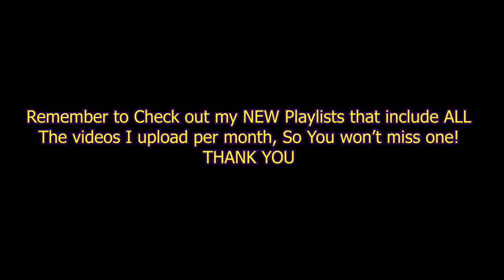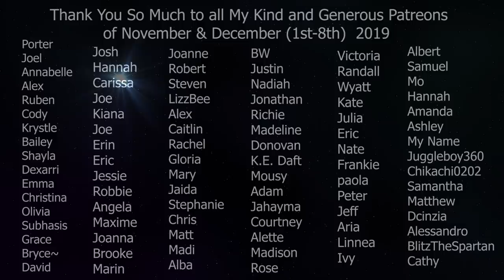ASMR Follow My Instructions for Sleep ~ Assertive Reiki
ASMR Follow my instructions and sleep instantly in tonight's video
Follow My finger, Follow my Directions, Follow my Commands, follow the items.
This video includes lots of visual triggers, hand movements, Repeating Words and guided sleep

Enjoy with:
~no ads
~no intro